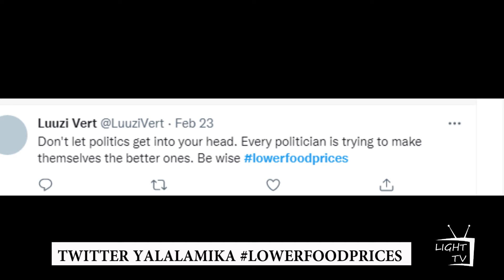Dira Ya Light naye Brian Kipukel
Producer: Stephen Wanjohi
Camera: Agnes Kariuki
Teleprompter Control: Geoffrey Nyakundi